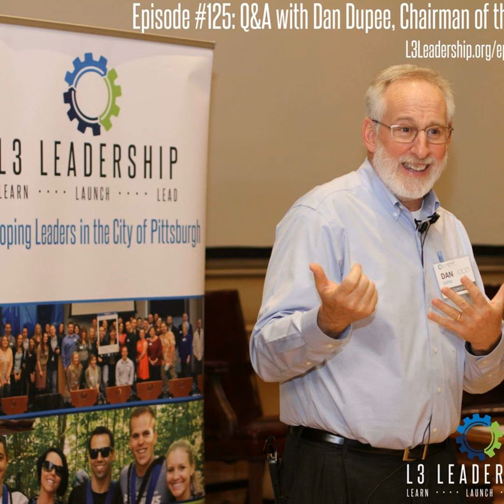Question and Answer Session with Dan Dupee, Chairman of the CCO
In this episode of the L3 Leadership podcast, you will hear our question and answer session with Dan Dupee, Chairman of the CCO, at our December 2016 L3 Leadership breakfast. To learn how you can connect with Dan Dupee, go to the show notes at L3Leadership.org/episode125. Connect with L3 Leadership: Website: L3Leadership.org LinkedIn Facebook Twitter: @L3leader Instagram: @l3leadership Podcast: The L3 Leadership Podcast in iTunes How You Can Help this Podcast: To listen to past interviews, go to my podcast page. If you enjoyed the podcast, please rate it on iTunes and write a review.